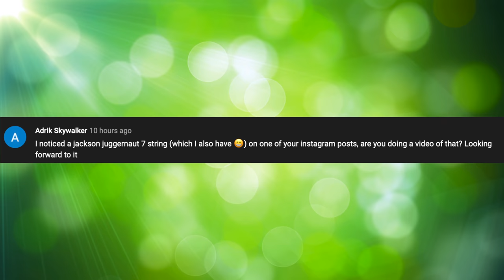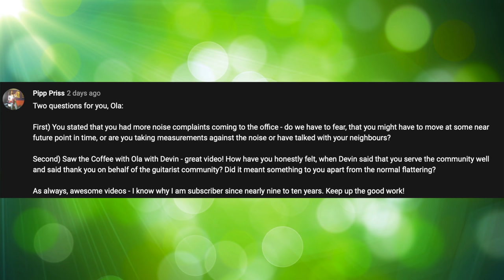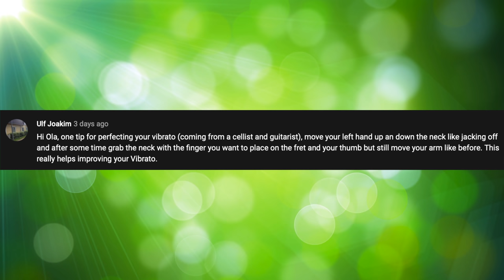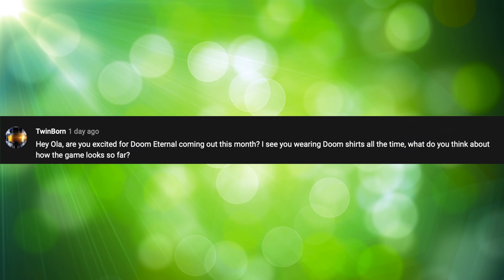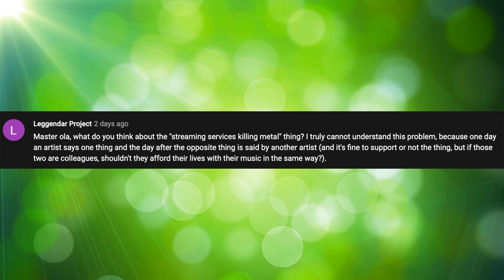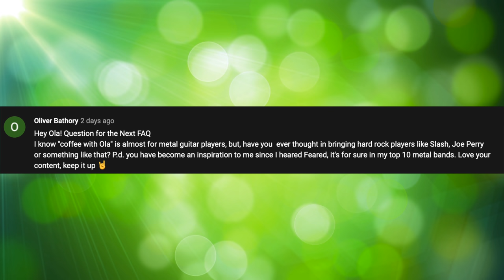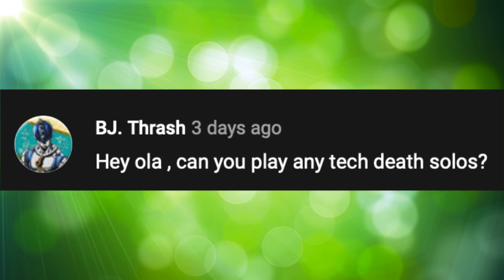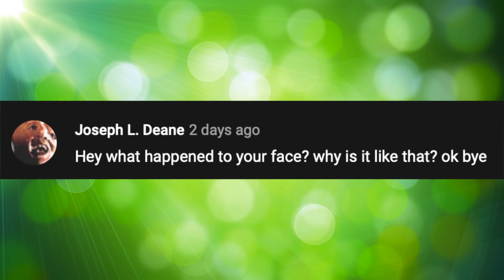FAQ131 - SPOTIFY KILLS MUSIC?, 3 ARTIST GUITARS(JACKSON, SCHECTER, CAPARISON), PERFECT VIBRATO(R)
1:22 - Ballsack Bro
1:45 - Jackson Juggernaut
3:43 - Noise complaints
4:57 - Coffee with Devin
6:28 - Perfect vibrato
10:57 - Spotify kills metal
15:08 - Coffee with Rock musicians
16:23 - Kirk Windstein
18:02 - Tech death solos
18:07 - Plans for 500k subs
20:21 - Ola's face
20:32 - The old videos were better

►List of things I use to make my video: